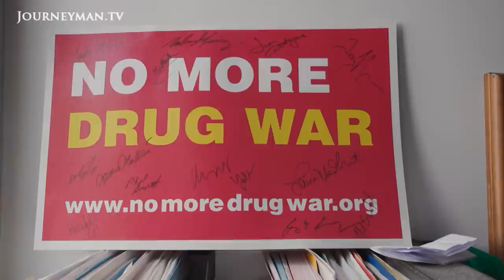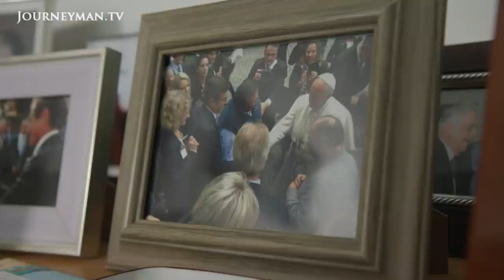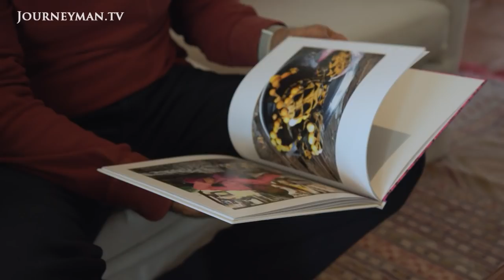In Portugal, the war on drugs is being tackled with decriminalisation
Winning the War on Drugs: Once the ‘heroin capital of Europe’, Portugal decriminalised drugs twenty years ago. While local drug networks still operate, the country’s radical approach has made progress in the war on drugs.

In 2001, Portugal became the first country in the world to decriminalise drug use. 'Decriminalising isn't the same thing as regulating or legalising, decriminalising means that we no longer treat it as a criminal offense, but it's still an illegal activity', explains Nuno Capaz, a Portuguese official. The emphasis in the country is on rehabilitation: 'if they don't charge you, they don't arrest you, they help your treatment. They try to convince you to go on a treatment program', says Tiago, a long-term drug user. He's explaining 'the dissuasion commission': when caught with drugs over a certain quantity, users must meet with social and health workers. 'In the past [drug users] were seen as people that should be in jail like criminals. And now they are seen like people that need help', explains one social worker.